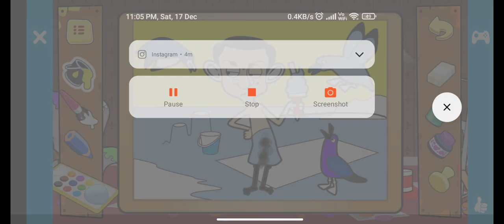How To Draw A River Scenery Very Easy |colar Scenery For Kids